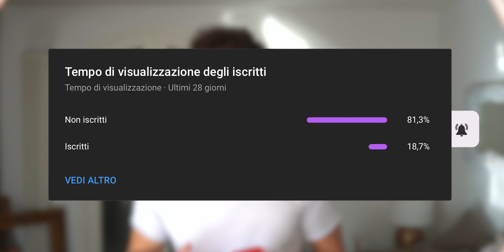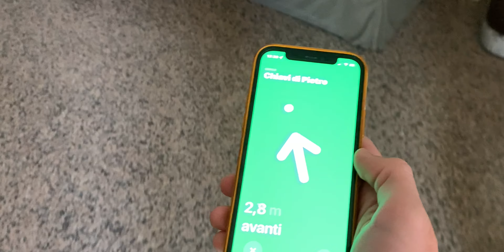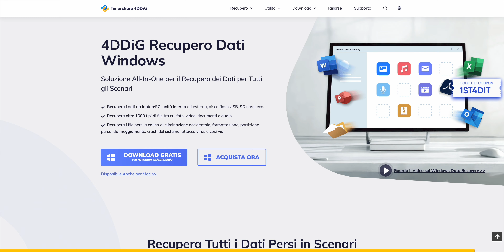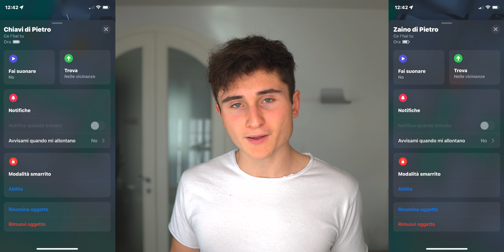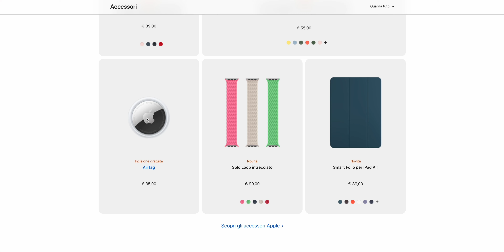Sono COSI’ BUONI?! - Apple AirTags UN ANNO DOPO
Grazie a Tenorshare per aver collaborato nella realizzazione di questo video!

📬 Unisciti al mio Gruppo Telegram dove puoi fare Due Chiacchiere con altri appassionati di Tecnologia!

🎵 Ascolta la Playlist con i miei brani Hip Hop preferiti su Spotify o Apple Music!

Acquista Intego Antivirus per Mac a META' PREZZO Qui!

Acquista Intego Antivirus per PC SCONTATO Qui!

Acquista Intego ContentBarrier X9, il miglior strumento di Parental Control!

Con CleanMyMac X puoi RIPULIRE IL TUO MAC dai file spazzatura in Eccesso!

Prova GRATUITAMENTE Amazon Prime per un mese con il mio link!

Prova GRATUITAMENTE Amazon Music Unlimited per un mese!

Prova GRATUITAMENTE Amazon Prime Video per un mese!

Prova TextSniper, per copiare quasiasi testo sul tuo Mac al volo e leggere QR!

Acquistando prodotti tramite questi link fai guadagnare a me una parte della spesa, aiutandomi a supportare il canale, quindi Grazie Mille! 😉🔥

Capitoli:
00:00 Introduzione
00:23 Problemi di disponibilità
01:14 Quanto mi sono stati utili?
02:45 Tenorshare 4DDiG
03:46 Accessori per AirTags
04:13 Batteria
04:42 Per chi sono utili?
04:58 Prezzi
05:33 Conclusioni